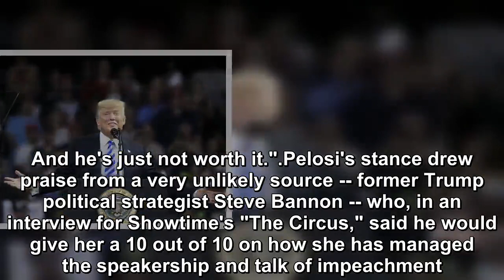Democrats fell out of love with impeaching Trump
Almost from the day that Donald Trump won the White House in 2016, a significant chunk of Democrats have wanted Congress to throw him out of 1600 Pennsylvania Avenue via impeachment.  Which makes the